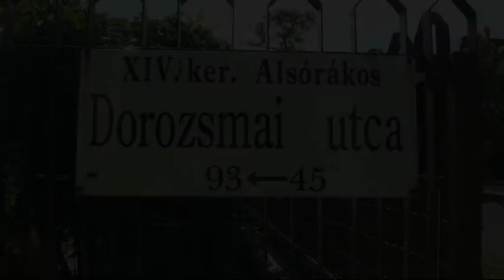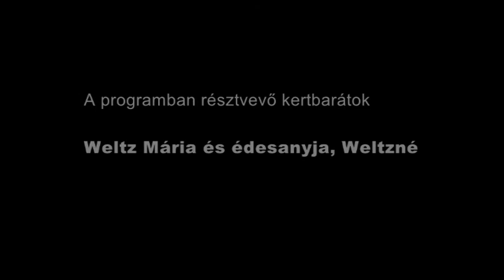Kerttervezési tippek: Virágzó cserjesor utcafrontra; Dorozsmai utca 77. - Virágzó Zugló